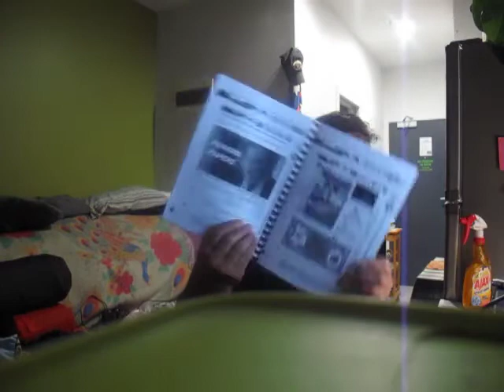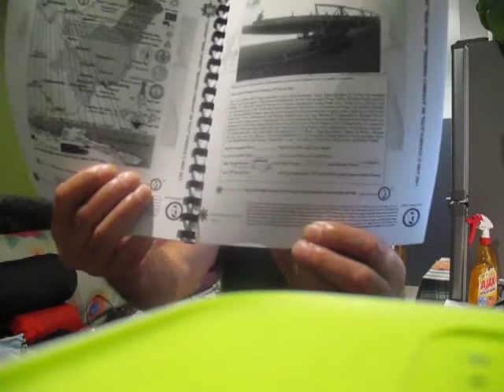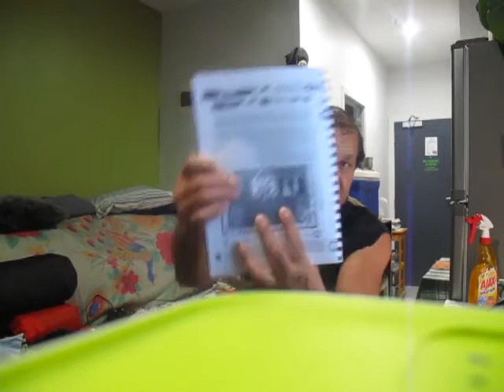CHINESE CUPPING FIXES TOOTH ACHES BACK PAIN EXCEPT TINITUS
Published Tuesday 30 May 2017

I got  2 sore tooth go Hospital black blood after Chinese cupping poison head is a bit of a mystery and I am convinced its not the food Its the Poison Amalgam Teeth and gum that has done the damage The Dentist has been my historic problem I will find that out at the Hospital today if I am lucky to get in